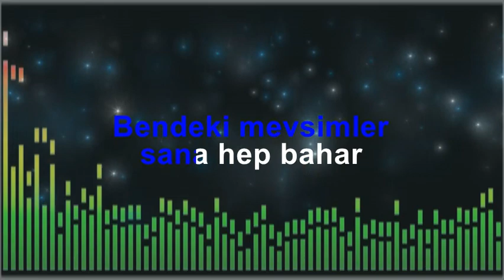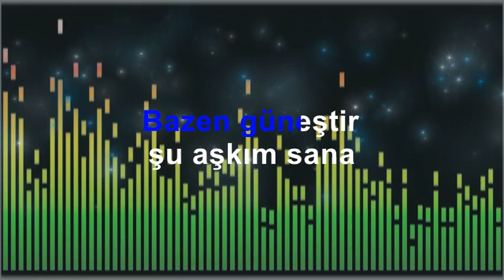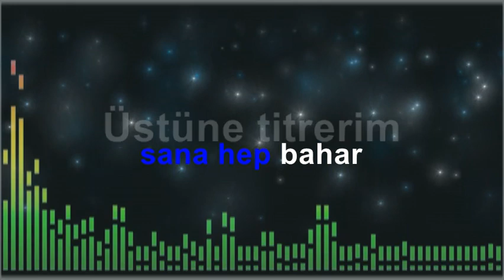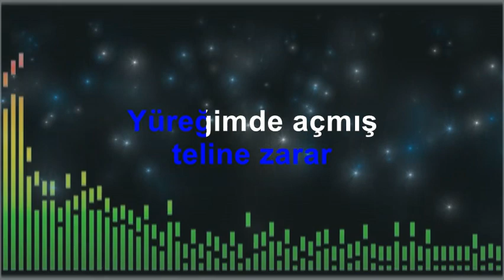Tuğçe Kandemir - Gülü Soldurmam Karaoke